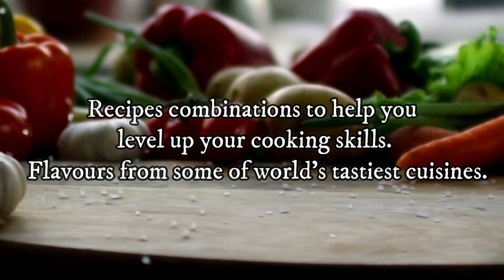HJ FOODIES CHANNEL INTRO / ALL ABOUT HJ FOODIES - Channel intro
HJ FOODIES CHANNEL INTRO
ALL ABOUT HJ FOODIES

PLZ LIKE,SUB & SHARE
THANKS